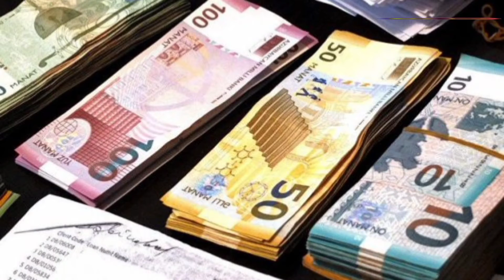2000 ₼ Prezident təqaüdünün verilməsi haqqında FƏRMAN | Son dəqiqə 📢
Prezident İlham Əliyev Azərbaycan Respublikasının "Vətən Müharibəsi Qəhrəmanı" adı verilmiş şəxslərə Azərbaycan Respublikası Prezidentinin təqaüdünün təsis edilməsi haqqında fərman imzalayıb.